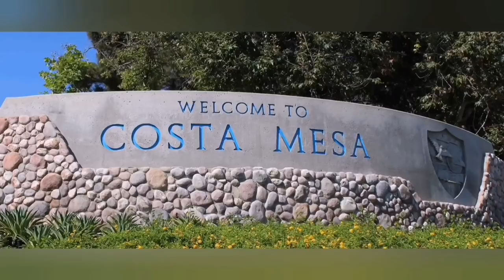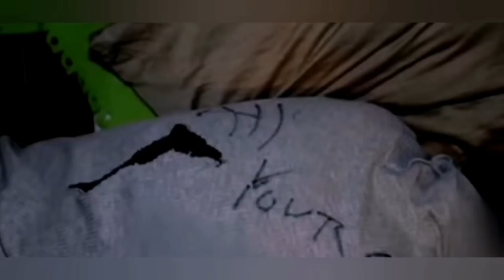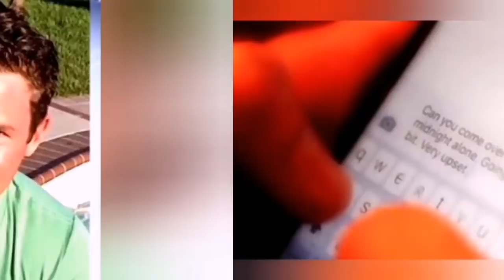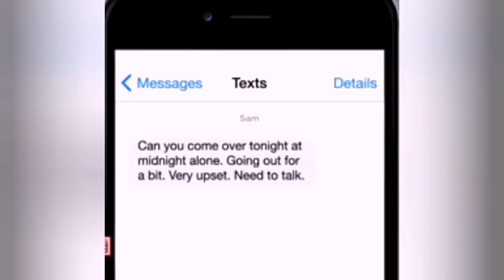( 308) خطة جهنمية#لغز_اغرب_قضايا_تم_حلها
حادثة غريبة جدا، وفاة سيدة داخل شقة صديقها واختفاء الصديق,من المسؤول عن الحادثة واين اختفى الصديق